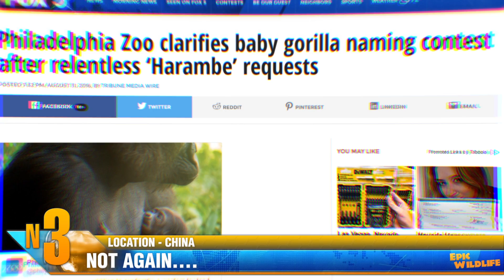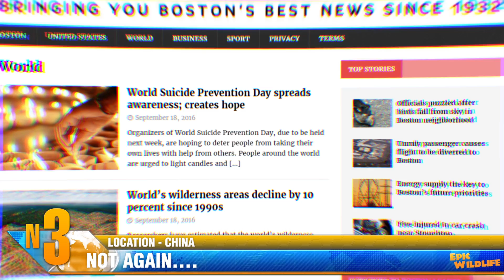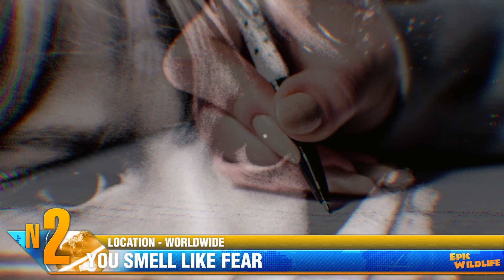Eagles are fighting drones, and dolphins can talk !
From the polar bear siege in Siberia, to the good news about Cecil the lion, this is TRENDING TUESDAYS !

Dolphin-Speak -- It’s long been known that dolphins are intelligent and are able to communicate with one another … but now it seems the creatures are capable of using their own spoken language.  Scientists at the Karadag Nature Reserve in Feodosia, Russia created an underwater microphone as a tool to study the depth of their communication … and it was able to distinguish the the animals different voices.

Scientists could detect the mammals creating individual ‘words’ by changing the frequency and volume of their traditional pulsed clicks.  As a research team studied a pair of Black Sea bottlenose dolphins, one of the two would listen without interrupting the other as it communicated … then the other responded in kind with its own words.  It was noted that their exchanges consisted of up to 5 words.  Experts feel the dolphins’ language might be considered a highly developed spoken language not unlike humans.  The next step would be finding a way for humans to communicate directly with dolphins … That’s assuming they really want to talk to us!

And here’s the bad news … Japan’s annual Taiji dolphin hunt started last week.  During the six-month hunting season, fishermen from Taiji expect to kill over 1,800 dolphins … 20 of the animals were slaughtered on the first day.  The annual hunt attracted worldwide attention and criticism after the release of “The Cove” … a 2009 documentary that exposed the dolphin slaughter to much of the world -- including most of Japan.  That film shows dolphins drawn to the shore of a secret cove by local fishermen using nets and stress sounds, where the animals are killed. In 2015, the buying and selling of dolphins from the hunt was banned by the Japanese Association of Zoos and Aquariums.  That’s some progress anyway … but there’s still a long way to go!

Remember a could weeks ago when we reported about the Philadelphia Zoo allowing the public to vote on a name for their newborn gorilla?  And of course, the name everybody seemed to favor was ‘Harambe’.  You may have to take the following story with a grain of salt, but here goes …  China’s Jinhua Zoo supposedly conducted a similar scheme to name a baby gorilla born there.  Let up to the public, the name receiving over 90% of the votes was “Harambe McHarambeface” … evidently a homage to Boaty McBoatface.  But is the story true?  The story was first reported by the Boston Leader … a service that claims to have been in the reporting game since 1932 … but it’s website was apparently set up only last week, according to one of our sources.  Doesn’t exactly sound like a pillar of journalism, does it?  While the Jinhua Zoo does exist, its official website doesn’t list any gorillas, and its last posted update was in 2013.  We’re pretty confident this meta-meme-mashup is a hoax … but it’s still good for a laugh!

Ever hear about how dogs could smell fear on you?  As it turns out, there is some truth to that.  When humans are frightened, we tend to sweat more.  And when were’ alarmed or upset, we unconsciously release pheromones.  With that awesome canine sense of smell, it’s possible for them to detect those changes in our body chemistry.  But there’s also evidence to suggest that dogs can detect fear from our facial expressions.  According to a new book called “How Dogs Think”, author Stanley Coren mentions there’s evidence of dogs ability to interpret human facial expressions and study signals from us.  Researchers in Japan have observed how dogs can differentiate between a smile and a blank look when shown in a series of photos.  So it’s possible dogs can interpret our expressions of fear or anger as well.  Think that makes sense  … or is the tail wagging the dog?

*Eagle air wardens
The Dutch National Police have recruited specially trained North American bald eagles to help  take down airborne drones.  According to an announcement issued last week, the DNP has conducted tests with the birds that were so successful, they’ve bought juvenile bald eagles to train  … that currently makes the DNP the world’s only police force that includes raptors for defense against drones.  The eagles are trained to not only disable drones, but also relocate the object a safe distance from crowds.  Thanks to the durable, scaly skin on their feet, eagles are protected from harm inflicted by the propellers of small drones … but larger drones could prove more of a danger.   In addition to using birds of prey, the Dutch police also use laser technology and electromagnetic pulses to combat drones.   They think the birds will embark on duty in six months.  The Dutch police are expected to have a literal hand in glove relationship